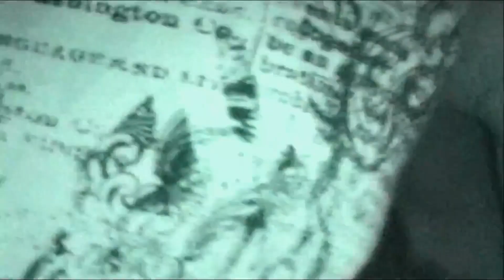Adrenodome NYC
shout out Lexy Jax!

show was shot by someone. i cant find thier insta cause my dms too full of bs. shoutout to the great person that took the video!

0:00 Crying Heart 194iv
0:32 Milotic Dub 194iv
1:13 Diamond Pickaxe 214iv